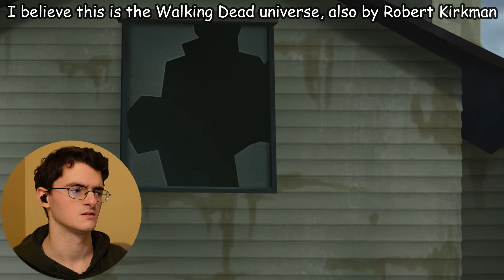Invincible 2x08 "I Thought You Were Stronger" Reaction FIRST TIME WATCHING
Mark doesn't deserve any of this. He truly is too good for this world. Hope you enjoy!

Intro 0:00
Reaction 1:59
Review 21:26

Original Show: Invincible (2021-) Season 2 Episode 8, "I Thought You Were Stronger"

Reaction recorded on April 5, 2024